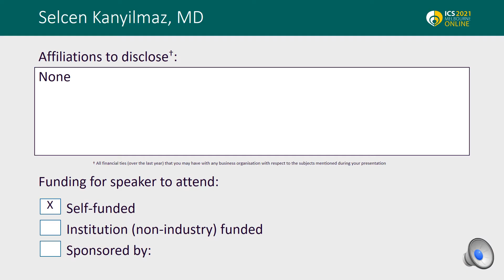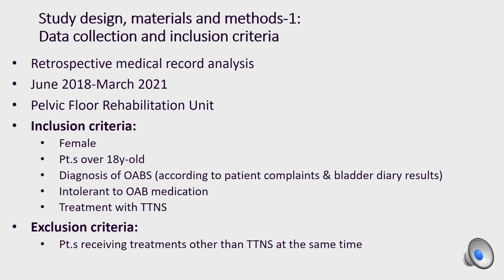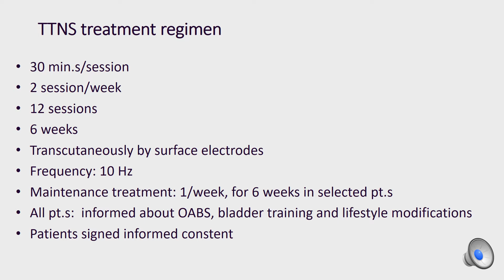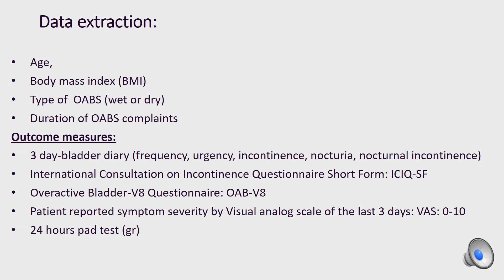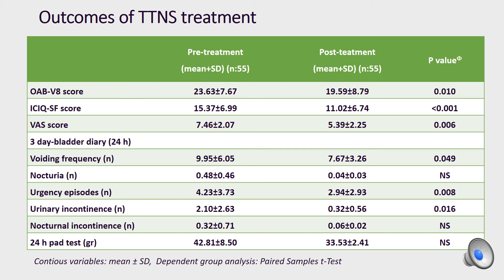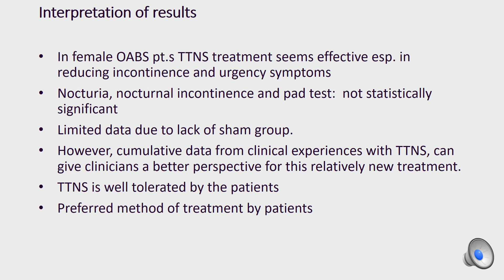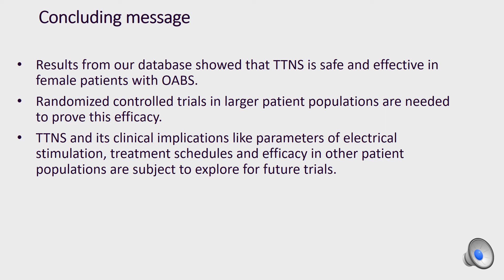#23366 TRANSCUTANEOUS TIBIAL NERVE STIMULATION IN FEMALE PATIENTS WITH OVERACTIVE BLADDER SYNDRO...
TRANSCUTANEOUS TIBIAL NERVE STIMULATION IN FEMALE PATIENTS WITH OVERACTIVE BLADDER SYNDROME: RESULTS FROM CLINICAL EXPERIENCE

KANYILMAZ S1, CULHA M2, SAHIN O3, KURU O1

1. University of Health Sciences, Prof. Dr. Cemil Tascioglu City Hospital, Department of Physical Medicine and Rehabilitation, 2. Prof. Dr. Cemil Tascioglu City Hospital, Department of Urology, 3. Prof. Dr. Cemil Tascioglu City Hospital, Department of Obstetrics and Gynaecology

Transcutaneous tibial nerve stimulation (TTNS) is a relatively new treatment route of electrical stimulation for overactive bladder syndrome (OABS) patients. Percutaneous tibial nerve stimulation (PTNS) is supported with good clinical evidence and is recommended in guidelines for OABS patients (1). Robust evidence is still lacking on the efficacy of TTNS for OABS, despite data have been published showing its efficacy compared to PTNS (2). However, clinicians have started to use it widely, due to its non-invasive and easy application features.